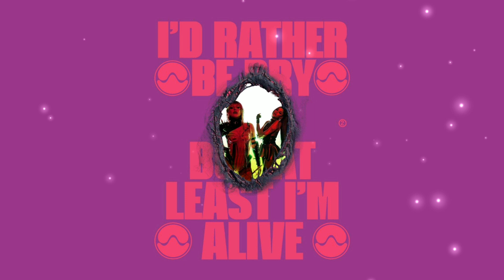Rain On Me - Lady Gaga, Ariana Grande (audio)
Lyrics:
I only ask you to show me a real good time
At least I showed up
You showed me nothing at all
Living in a world where no one’s innocent
Oh but at least we try mmhm
I can feel it on my skin
It’s coming down on me
Teardrops on my face
Water like misery
Let it wash away my sins
I hear the thunder coming down, won’t you rain on me?